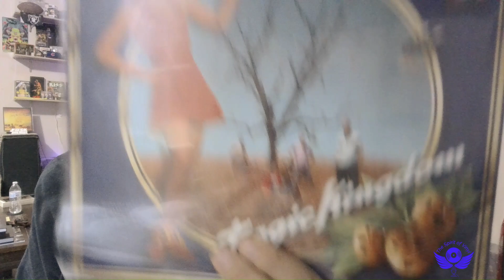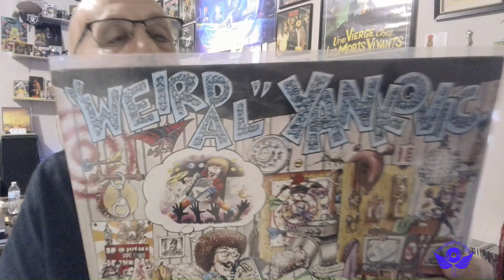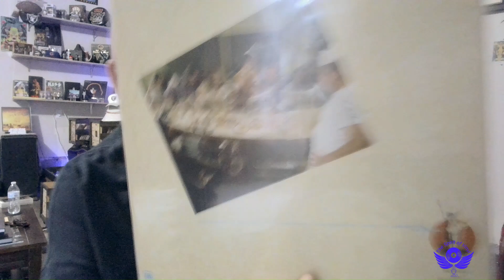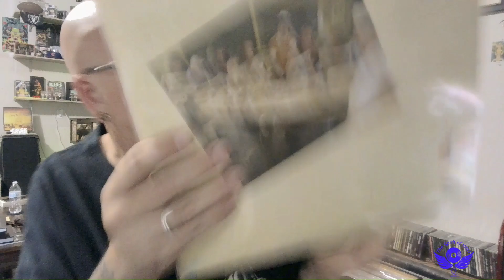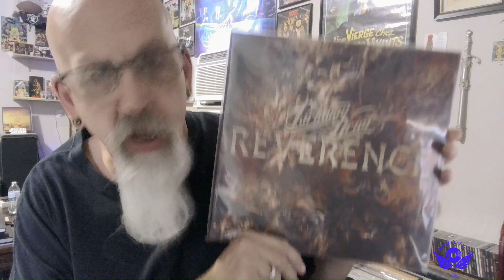vinylcommunity Contest for @jtsrecordroom3963 3000 Followers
I'm jumping on JT's contest.